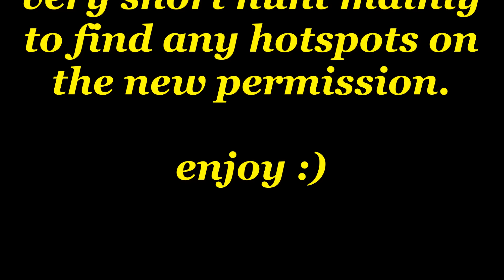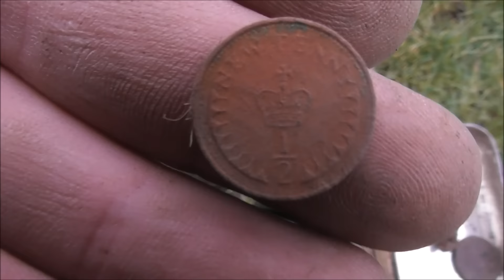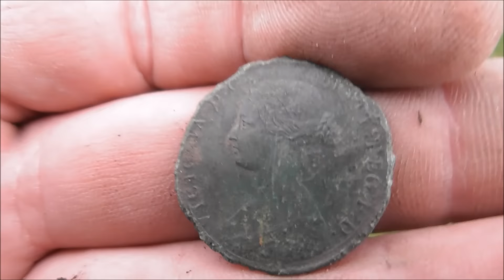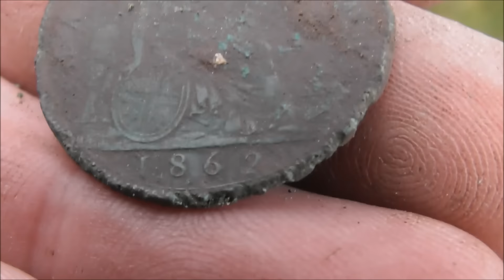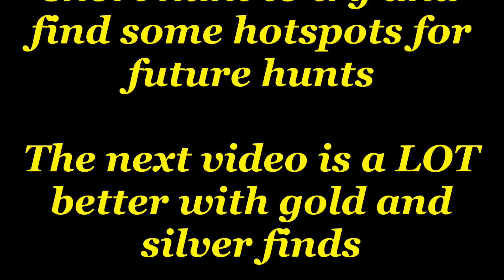TheJohn316UK #202 Etrac...Short hunt on new permission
Hi all
This is just a short hunt i spent 2hrs on the new permission hoping to find some hotspots for future hunts
Had an old buckle in one of the old medieval strip fields which was maybe 3-400 yrs old so there will be old stuff in them but theres so much land to check over yet
The next upcoming video has gold and silver ill try to upload that one tomorrow if i get chance
john :)